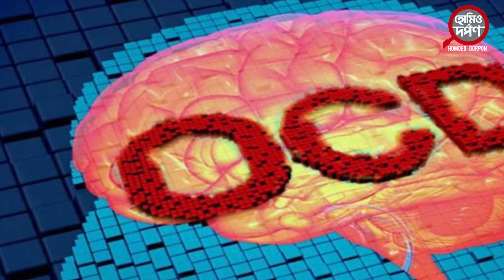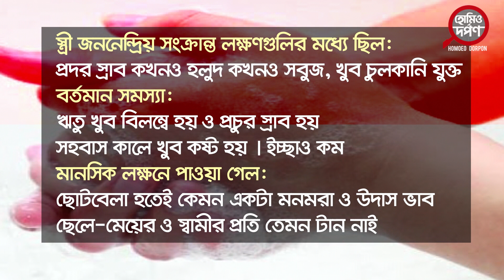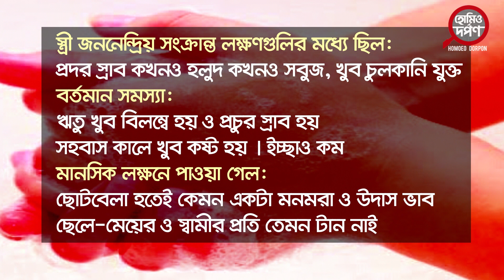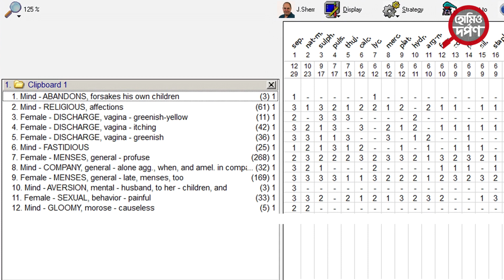শুচিবায়ু গ্রস্থতা ও হোমিওপ্যাথি চিকিৎসা /Obsessive Compulsive Disorder treatment in Homoepathy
শুচিবায়ু (OCD) শব্দটির সাথে আমরা কমবেশি সবাই পরিচিত। সাধারণত ব্যাপারটিকে অতিরিক্ত পরিষ্কার-পরিচ্ছন্নতা বা খুঁতখুঁতে হিসেবে বিবেচনা করা হয় । তবে চিকিৎসা মনোবিজ্ঞানে এই স্বভাবের তীব্রতর মাত্রাকে একটি মানসিক সমস্যা হিসাবে গণ্য করা হয় যা অবসেসিভ-কম্পালসিভ ডিসঅর্ডার বা ওসিডি নামে পরিচিত । শুচিবায়ু (OCD) এমন একটি মানসিক সমস্যা বা রোগ যেখানে মানুষ একই চিন্তা বার বার করে অথবা একই কাজ বার বার করে যার ফলে ব্যক্তির মধ্যে অস্বস্তি তৈরি করে, ব্যক্তির সময়ের অপচয় হয়, দৈনন্দিন জীবনে কাজ কর্মে ব্যাঘাত ঘটে, অন্যের সাথে সম্পর্কের সমস্যা হয় । চলুন এই শুচিবায়ু (OCD) এর লক্ষণ, কারণ ও চিকিৎসা আরও বিস্তারিত জেনে নেই।
শুচিবায়ু সমস্যার দুটি অংশ আছে:
১. অনিয়ন্ত্রিত চিন্তা (obsession)
২. পুনরাবৃত্তিমূলক আচরণ (compulsion)
১. অনিয়ন্ত্রিত চিন্তা: অনিয়ন্ত্রিত চিন্তা হলো এমন কিছু ভাবনা, তাড়না, চিন্তা, দৃশ্য, ছবি, কল্পনা যা ব্যক্তির জন্য প্রচন্ড অশান্তিকর ও অস্বস্তিদায়ক, যা ব্যক্তির মাঝে জোরপূর্বক বার বার আসে । ব্যক্তি জানে এই চিন্তা ভাবনাগুলো অযৌক্তিক কিন্তু তিনি চাইলেই মন থেকে বা মাথা থেকে সরাতে বা দূর করতে পারে না এবং এসব চিন্তা ব্যক্তির মধ্যে উত্তেজনা, উদ্বিগ্নতা, ভয়, অশান্তি, অপরাধবোধ, বিষণ্ণতা, ঘৃণাবোধ, পাপবোধ সৃষ্টি করে । ব্যক্তি না চাইলেও তার মধ্যে এই চিন্তাগুলো জোর করে আসে । এই তীব্র অশান্তি, অস্বস্তি থেকে মুক্তি পেতে ব্যক্তি কিছু অস্বাভাবিক আচরণ করে ।
২. পুনরাবৃত্তিমূলক আচরণ: পুনরাবৃত্তিমূলক আচরণ এক ধরণের আচরণ বা কাজ যা ব্যক্তি মধ্যে আসে অনিয়ন্ত্রিত চিন্তা থেকে এবং ব্যক্তি এই আচরণ করার মাধ্যমে তার দুশ্চিন্তা থেকে সাময়িকভাবে মুক্তি লাভ করে ।
অনিয়ন্ত্রিত চিন্তা (Obsession)-এর লক্ষণ বা উপসর্গ:
1. Contamination Obsession বা রোগে আক্রান্ত হবার ভয়: যেমন– প্রস্রাব, মল, রক্ত, কুকুরের লালা, জীবাণু, আঠালো পদার্থ, পোকামাকড় ইত্যাদি দ্বারা অসুখ হবার ভয় ।যেমন –জলাতঙ্ক, AIDS, Sexually Transmitted Disease etc.
2. Hording, Saving and Collecting Obsession: অপ্রয়োজনীয় সকল জিনিস জমিয়ে রাখার এবং ফাঁকা স্থানে অস্বস্তিবোধ করে এবং তা পূরণের জন্য তাড়না অনুভব করে ।
3. Ordering Obsession: বাড়ির জিনিসপত্র নির্দিষ্টভাবে বা নিয়ম অনুসারে সাজিয়ে রাখতে হবে এমন মনে করে । যেমন- থালাবাসন, বই, কাপড় ,পড়ার টেবিল, এমনকি বাসায় প্রবেশের সময় নির্দিষ্টভাবে প্রবেশ করতে হবে বা কোন জিনিস একটি নিময় অনুসরণ করে স্পর্শ করতে হবে । হাতের লেখায় অতিরিক্ত মনোযোগ দেয় ।
4. Religious Obsession: ধর্মবিরোধী চিন্তা মাথায় আসে এবং মনে হয় খারাপ কথা বলে দিবে, ধর্মীয়গ্রন্থকে লাথি মারবে বা মনে হয় তার উপর প্রস্রাব করে দিচ্ছে ।
5. Somatic Obsession: রোগ হবার ভয় কাজ করে বা নিজের চেহারা নিয়ে খুঁতখুঁত করে বা নিজের চেহারার প্রতি নেতিবাচক প্রতিক্রিয়া কাজ করে ।
6. Aggression Obsession: নিজের বা অন্যের ক্ষতি করার চিন্তা মাথায় আসে । সবকিছুতে জয়ী হতে হবে এমন চিন্তা আসে । এমনকি ছোট বাচ্চার সাথেও জয়ী হতে চাইবে ।
7. Sexual Obsession: যৌন চিন্তা, ছবি, তাড়না, আসে । সামনে মহিলা বা পুরুষ থাকলে তাদের শরীরে স্পর্শ করে ফেলবে বলে মনে হয় এবং তাড়না অনুভব করে ।
8. Miscellaneous Obsession: কোন কিছু মনে রাখার বা জানার তাড়না অনুভব করে যেমন- শব্দ, স্লোগান, নম্বর, নাম, ঘটনা ইত্যাদি । সব সময় ভয়ে থাকে খারাপ কিছু মুখ দিয়ে বলে ফেলবে । কিছু কিছু শব্দে অল্পতেই বিরক্ত হয়ে যায় । যেমন- ঘড়ির টিকটিক শব্দ, ঝনঝন শব্দ, উচ্চ শব্দ ইত্যাদি । অনেকে আবার কিছু কিছু সংখ্যাকে সৌভাগ্য বা দূর্ভাগ্য (lucky and unlucky) হিসেবে ধরেন ।
পুনরাবৃত্তিমূলক আচরণ (Compulsions)-এর লক্ষণ বা উপসর্গ:
1. Cleaning and Washing Compulsions: বারবার হাত, পা, কাপড়, প্লেট, বাথরুম ধুয়া এবং একটি নির্দিষ্ট উপায়ে পরিষ্কার করে ।
2. Checking Compulsions: বারবার পরীক্ষা করে নিশ্চিত হতে চায় । পরীক্ষা করার কিছুক্ষণ পর আবারও নিশ্চিত হওয়ার তাড়না কাজ করে এবং আবার পরীক্ষা করে । যেমন- দরজা, জানালা, পানির ট্যাব, গ্যাস চুলা, পকেট, তালা, সুইচ, মানিব্যাগ ইত্যাদি ।
3. Hoarding, Saving, and Collecting Compulsions: এক্ষেত্রে ব্যক্তি অপ্রয়োজনীয় জিনিসপত্রগুলো জমিয়ে রাখে যার ফলে ঘরে চলা ফেরা করা কষ্ট হয়ে যায় ।
4. Repeating, Counting and Ordering Compulsions: একই শব্দ বা নম্বর বা দোয়া বার বার পড়ে । বারবার জিনিসপত্র গণনা করে । থালা-বাসন, বই, কাপড় ,পড়ার টেবিল, এমনকি বাসার প্রবেশের সময় নির্দিষ্টভাবে প্রবেশ করে বা কোন জিনিস একটি নিময় অনুসারে স্পর্শ করে ।
5. Somatic Compulsions: বারবার নিজের শরীর বারবার পরীক্ষা করে কোথাও কোন রোগের চিহ্ন আছে কি না । স্বাস্থ্য নিয়ে মাত্রাতীত সতর্ক আচরণ করে । যেমন – ডাক্তার দেখানো, রক্ত চাপ মাপা, ইত্যাদি ।
6. Miscellaneous Compulsions: মুখ দিয়ে খারাপ কথা বললে সাথে সাথে একটা ভাল কথা বলে । মনে করে যে খারাপের পরে ভাল কথা বললে দুটা কাটাকাটি হয়ে যাবে । কোন খারাপ চিন্তা মাথায় আসলে তওবা করে কিংবা পাপমোচনের জন্য নির্দিষ্ট রীতি অনুসরণ করে ।
7. OCD Related Compulsions: অনেকে বারবার জিনিসপত্র কিনে বা বাজার করে ঘর ভর্তি করে ফেলে । মাথার বা শরীরের অন্য অঙ্গের চুল ছিঁড়তে থাকে ।

হোমিও দর্পণ